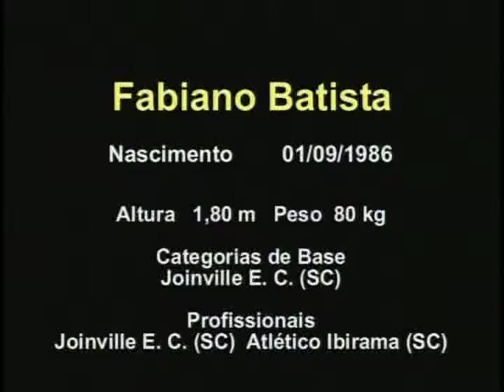Fabiano Atacante Forward